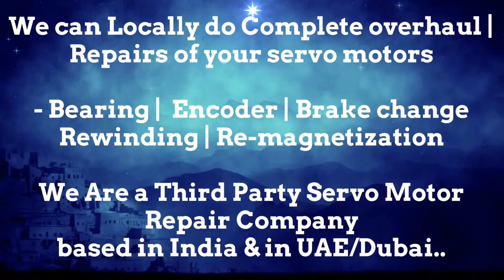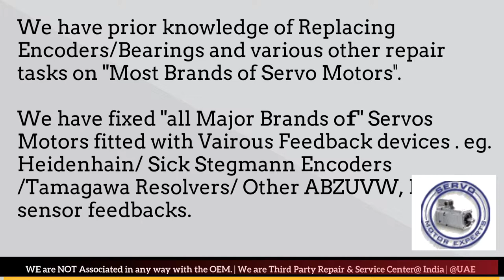Tolerans Print Stitch Servo Spares Stock motor New Servo Stock Encoder Resolver Angle